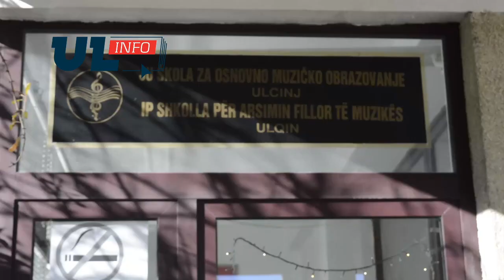Shkolla e Muzikës: VENDI QË TË QETËSON SHPIRTIN